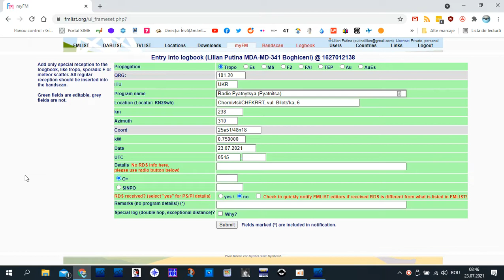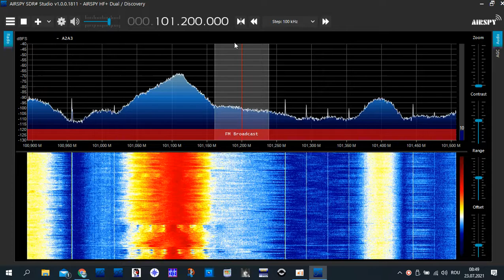Tropo FM / Radio Pyatnytsya (Pyatnitsa) / 101.20 / Chernivtsi / Ukraine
Setup: Airspy HF+ / Discone Diamond D-130J

Location: Moldova Eastern Europe